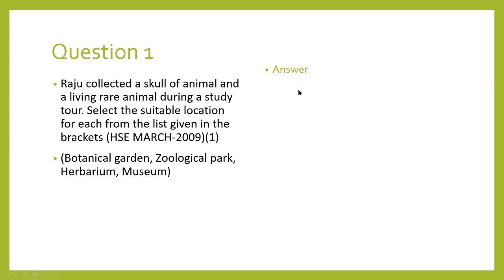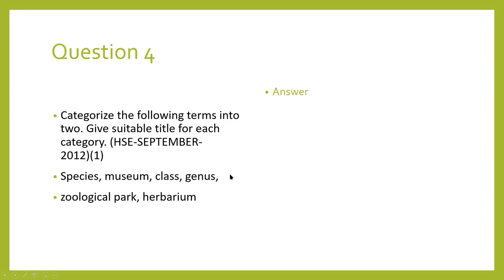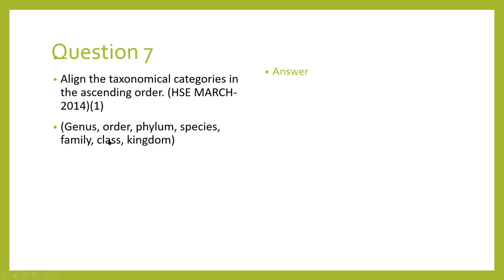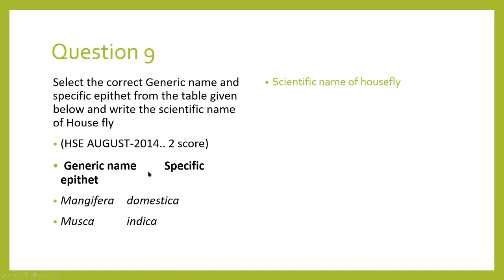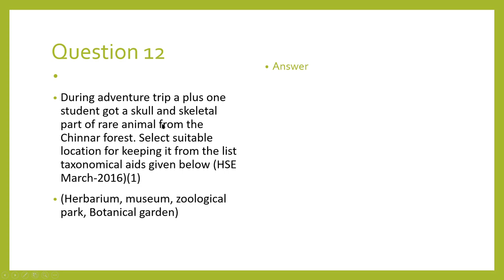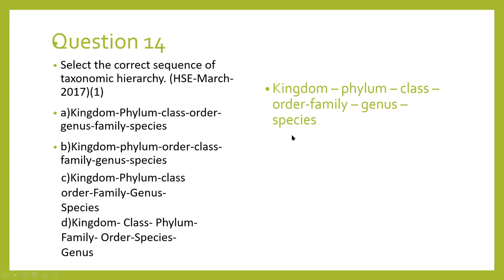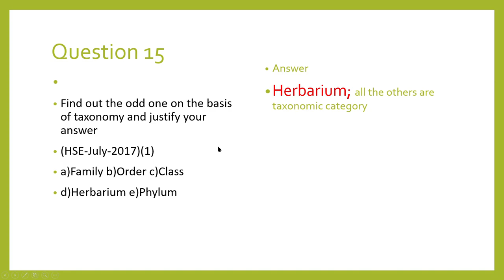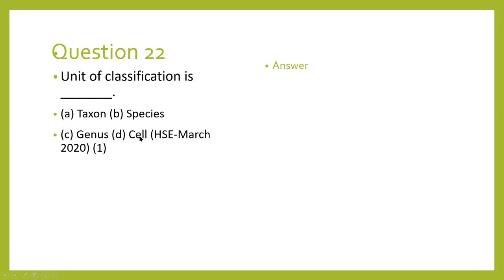plus one zoology |the living world|previous questions and answers|repeating questions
Plus one  zoology previous exam questions and answers explained in malayalam
this video tells about the most repeating questions in the previous questions of public, say, improvement exams. which makes your study easier

👇 THE LINKS OF ALL CHAPTERS ARE GIVEN BELOW 👇
PLUS ONE ZOOLOGY

PREVIOUS QUESTIONS AND ANSWERS

1.Living world

2.Animal kingdom..Nonchordata

3.Animal kingdom..chordata

4.Structural organisation

5.Biomolecules

6.Digestion and absorption

7.Breathing and exchange of gases

8.Body fluids and circulation